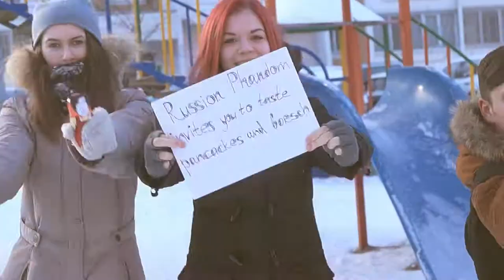HAPPY BIRTHDAY AMAZINGPHIL!!!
HAPPY BIRTHDAY!!!
WE LOVE YOU SO MUCH!!
don't forget about your Russian fans \(^__^)/